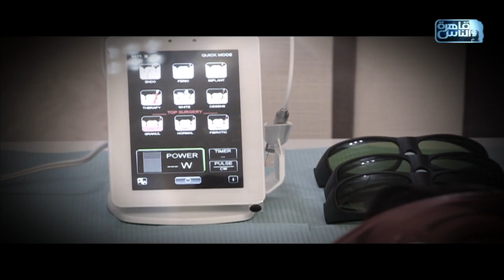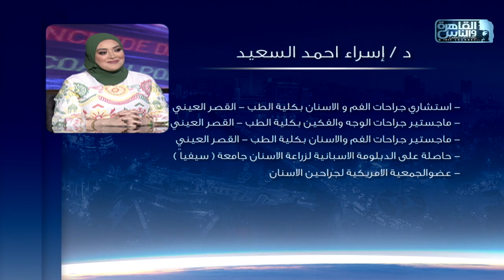الناس الحلوة | فنيات علاج جذور الأسنان مع د/ إسراء أحمد السعيد